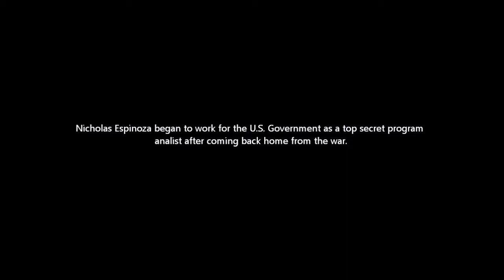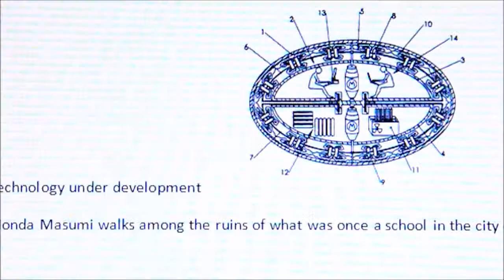The Mayan EffectFilm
Now Showing- The Mayan Effect-Short Film
The story of (Nicholas Espinoza) played by Alejandro Chamorro who came back home from the war after leaving his best friend behind (Tony Nunes) played by Jaime Moreno but there is something wrong with Nicholas. He is affected by the war and consumed by his thoughts. He believes the mayan calendar is all too real due to war & current world events.